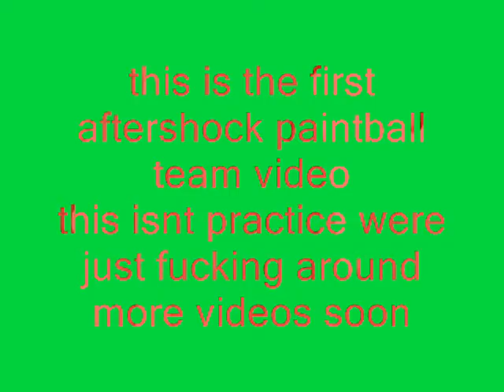aftershock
2 of aftershock fucking around